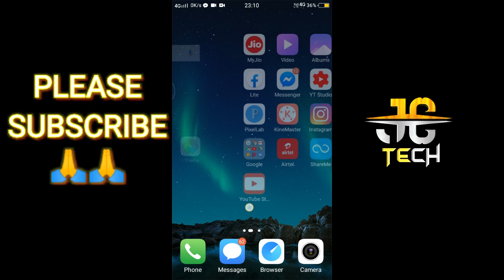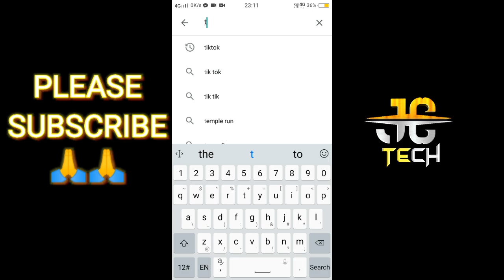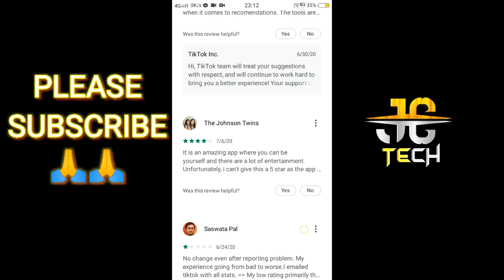How to install tiktok after ban | How to Use Tiktok After Ban | Tiktok Ban In India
How to Use Tiktok After Ban | Tiktok ban in India | Use Tiktok by using VPN

Chinese apps following a border clash with China has possibly derailed a $1 billion India expansion plan of China's ByteDance, while also sparking an uproar from users of its popular TikTok video app. TikTok was removed from Google and Apple app stores in the country after the Centre said on Monday night that it was among the 59 apps which it believed posed a "threat to sovereignty and integrity". The government order didn't name China, or cite the border clashes.
App analytics firm Sensor Tower said all the 59 apps named were of Chinese origin, including Tencent's WeChat and Alibaba's UC Browser. "If this is not rolled back, these companies would be constrained to cut back their operations in India, potentially resulting in a loss of employment," said a lawyer who advises a Chinese company whose app has been banned

How To Download & Install TikTok After Ban In India? | बैन होने के बाद TikTok को ऐसे Use करें?

TikTok banned from India and can not be directly used using TikTok App. So now the question is how to use TikTok after ban. So to use TikTok in India, you need to follow our step by step guide below

Steps to use TikTok after ban in India
step 1: Go to play store to download Secure VPN to use tiktok
Step 2: Install and Open Secure VPN app
Step 3: Connect US proxy
Step 4: Open Google chrome
Step 5: Open tiktok.com from browser

Now enjoy watching Tiktok in India even after its ban.

Keep supporting us guys like you always do!! :)

About*

Friends is video ko dekhne ke bad apka tik tok apke phone me chalne lagega or apke followers apka data apki video sab kuch apko mil jayengi frinds agar ap seekhna chahte hai to video ko dekhte rahe

Its Video For You*

      YOURS QUARIES

 1 Tik Tok Ban In India | Ban hone ke bad tik tok kese chalaye | How to use tik tok after ban

2 How to Use Tiktok After Ban | Tiktok Ban In India | How to Unban Tiktok

3 How To Download & Install TikTok After Ban In India? | बैन होने के बाद TikTok को ऐसे Use करें?

4 How to use TikTok after Ban?

5 Tik Tok Ban In India | Ban hone ke bad tik tok kese chalaye | How to use tik tok after ban

6 TikTok Is Back - How To Use TikTok After Ban | Tiktok Kaise Chalaye | Download Your All Tiktok Video

7 How To Install TikTok After Ban In India 2020 | Hindi | कैसे करे?

8 How To Use Tik Tok after Ban In India | Tik Tok kaise chalaye Band hone ke Baad bhi

9 How to Use Tiktok After Ban | Tiktok ban in India | Use Tiktok by using VPN

10 How to Use Tiktok After Ban | Tiktok ban in India | Use Tiktok by using VPN

11 How To Download & Install TikTok After Ban In India? | बैन होने के बाद TikTok को ऐसे Use करें?

12 How to install tiktok after ban in india! For ios devices

13 How yo download tiktok in iphone

Use Tiktok In India By This Method 100% Working | Must Watch | 2020
Don't Worry! tiktok is Working | How to install TikTok in India | How to use TikTok in India
How to Download Tik Tok App in iPhone | Tik tok Ban in India
Tiktok wapas kab aayega? Tiktok ban in India 2020 || tiktok ban kyu hua?
 by this method,
tiktok ko kaise chalayen,
install tiktok in india,
how to use tiktok in india in 2020,
finally tiktok work in india,
use this trick to run tiktok.
How to download TikTok App in India After Ban, How to Install TikTok App after ban in India,
How to Install TikTok after ban in India,
tiktok apk download in 2020,